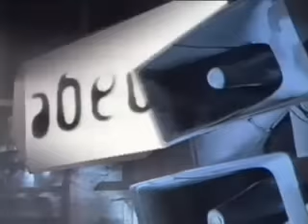Falco meets Brigitte Nielsen (1987) -Body next to body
At the end of 1987 Falco announced his return with the single "Body Next To Body." It was produced by Giorgio Moroder and featured a duet with the Danish beauty Brigitte Nielsen.